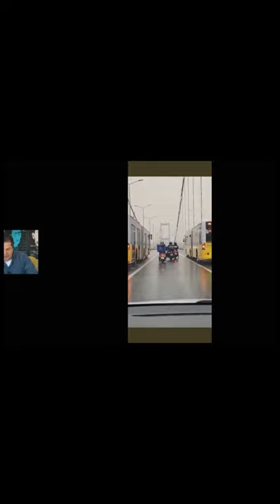HEPİMİZİN GÖZLERİNİ DOLDURAN O SAHNE!